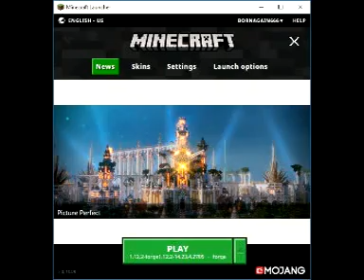tunnel.js - a Minecraft WorldEdit CraftScript (* turn on Captions)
(Turn on Captions for more info - no narration.)

tunnel.js is a Minecraft WorldEdit craftscript that I made to create a tunnel in Minecraft.

Why a tunnel? I just like making tunnels and then sitting in a cart travelling along the tunnel, admiring the scenery. I find it very relaxing.

Digging tunnels, or even using several WorldEdit commands, is a bit tedious so I decided to make a script (even before I knew that craftscripts existed) to easily and quickly make tunnels.